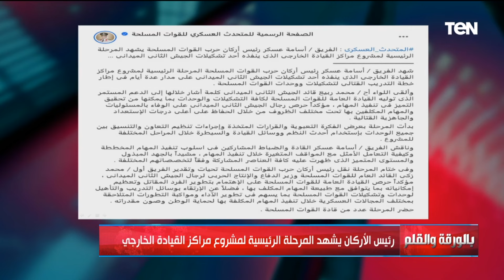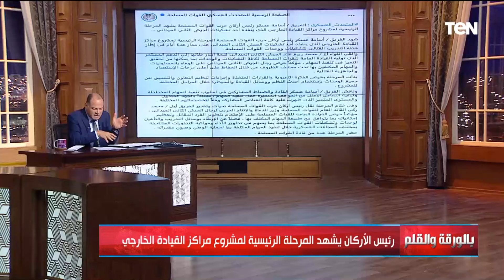الديهي يحتفل بالذكرى الـ 42 لتحرير سيناء .. ويوجه رسالة قوية لكل المصريين